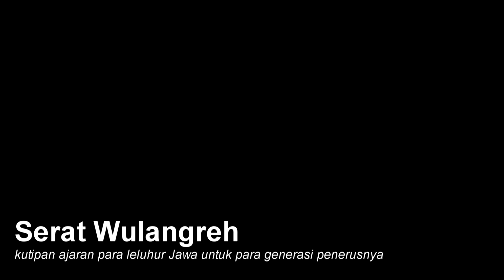SEKAR / TEMBANG MACAPAT DHANDHANGGULA LARAS SLENDRO PATHET SANGA CAKEPAN SERAT WULANGREH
Cakepan S.M. Dhandhanggula dari Serat Wulangreh

Lamun sira anggeguru kaki
amiliha manungsa kang nyata
ingkang becik martabate
sarta kang wruh ing hukum
kang ngibadah lan kang wirangi
sokur oleh wong tapa
ingkang wus amungkur
tan mikir pawewehing lyan
iku pantes sira guronana kaki
sartane kawruhana